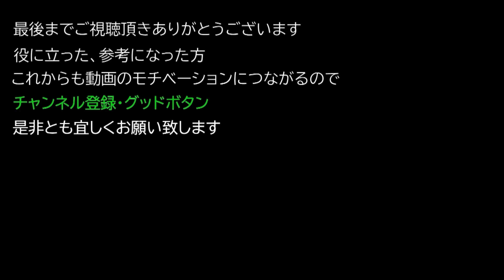【Outriders PC版】 パイロンマンサー セット装備 『拷問官(TORTURER)』について紹介【アウトライダーズ】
今回はOuridersのクラス パイロンマンサーのセット装備『拷問官(TORTURER)』について紹介したいと思います。

リーク情報を元にしているので一部ダメージが正確では無いのでご了承ください。

0:23 セット装備について

2:32 最後に